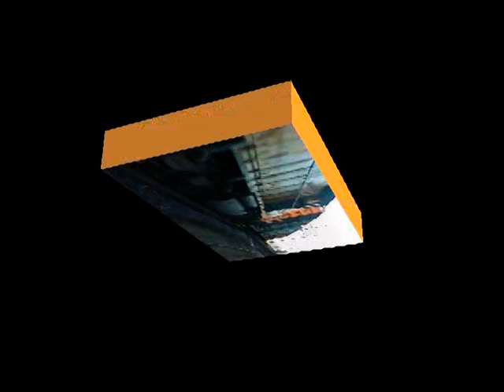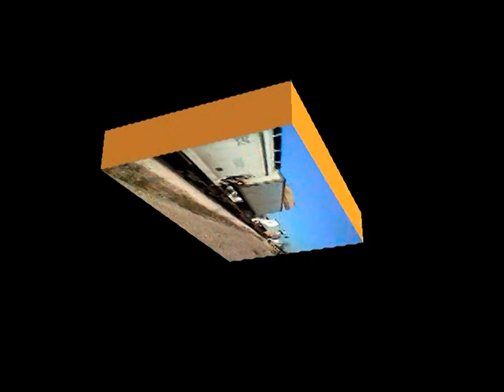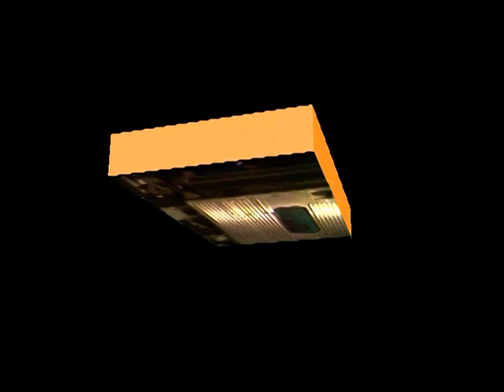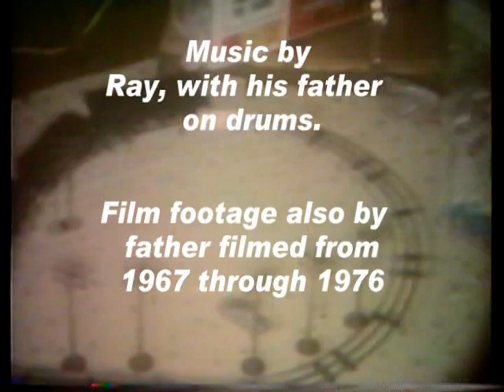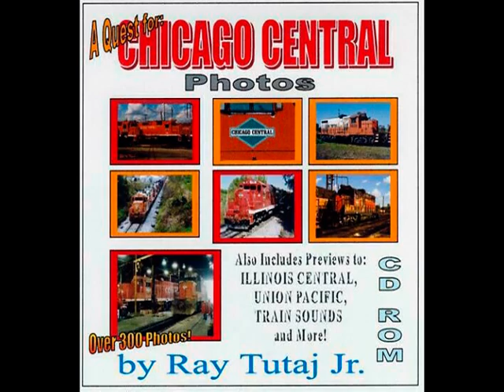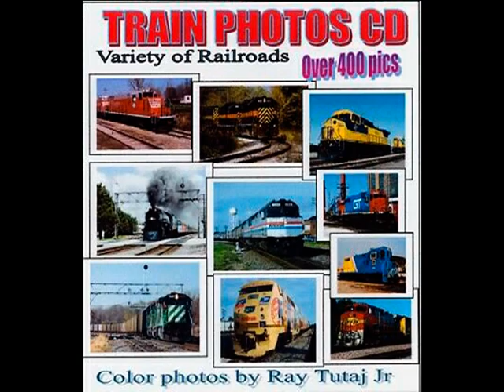Ray,s Train Video s of the midwest 1994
Trains i videotaped around 1994   Footage of the Chicago Central in the Wallace yard atFreeport, the Rock Island 652 at Baldwin Kansas, CNW at Troy Grove IL, and  so much more.

If you would like a hard disc copy of my Train productions contact me at I also have a Union Pacific in Las Vegas VOL 1 and 2.. I have a limited number of discs left and once they are gone, that's it.
I have several ebooks on amazon of trains I photographed and my friend Harv Kahn who passed away in 2006. I compiled his best in a series of ebooks that are online at amazon. search for Harv Kahnrailroad pictures and you should find them..

I wrote a historical fiction book called, "Twice upon a Ghost Town," which is also an ebook on amazon. Check it out. It has many pictures of Rhyolite Nevada before it came a ghost town in the 1920's  The Las Vegas & Tonapah RR served RHyolite and it's gold mining boom. It connected with the Union Pacific at Vegas 150 miles away. You'll like the book.